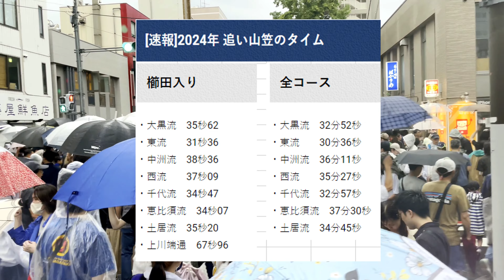【福岡】2024博多祇園山笠 追い山笠 東長寺前 7月15日 JAPAN in 4K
2024年7月15日追い山笠
約5kmの「追い山笠コース」を須崎町の廻り止め（ゴール）を目指して
懸命に舁く。
「櫛田入り」「全コース」ともに所要時間を計測されます。
撮影場所は地下鉄祇園駅近くの東長寺前「青道」
雨が降りしきる中、水法被に締め込み姿の男たちが
「オイサッ、オイサッ」と清道旗（せいどうばた）と呼ばれる
旗の周りを旋回し、
掛け声を上げながら約1トンある舁（か）き山笠を担ぎ、
博多の街を駆け抜けました。

JAPAN in 4K